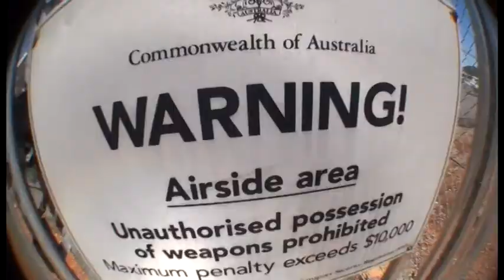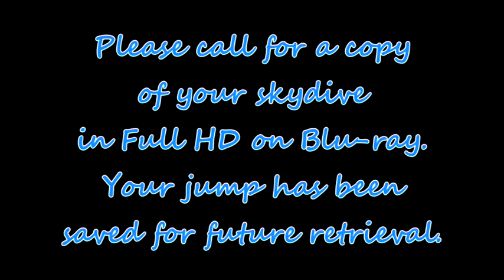Ben - 1st Skydive - 4th May 2014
Happy 30th Birthday to my Brother